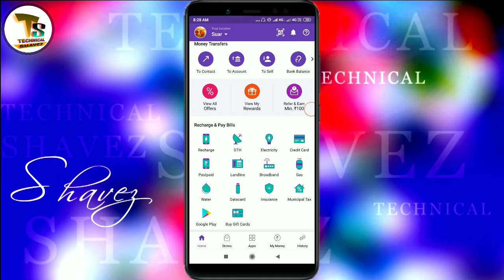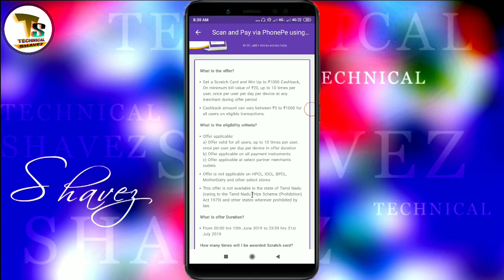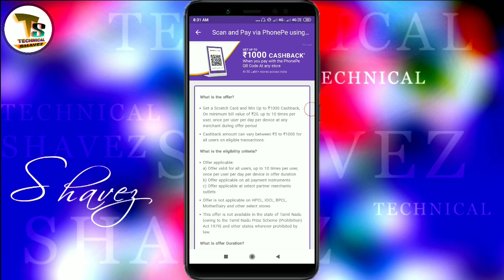PhonePe New Scan & Pay Cashback Offer, PhonePe new loot offer || By Technical shavez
►हमारे चैनल कि सारी वीडियो देखने के लिए इस लिंक पर क्लिक करें